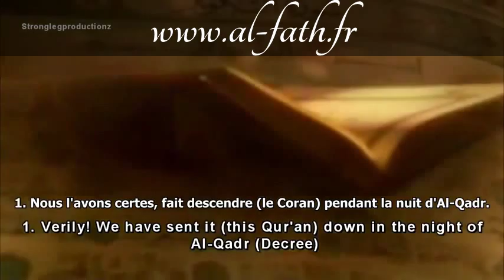Sourate al Qadr |97| - Qari Ziyad Patel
Sourate 97 : Le décret [divin] (Al-Qadr)

Nombre de versets : 5
Ordre Vulgate : 97
Ordre Révélation : 25
Révélée à la Mecque

[Commencer] par le Nom de DIEU le Tout-Miséricordieux, le Très-Miséricordieux.

[1] Nous l'avons fait descendre (Nous avons révélé le Coran) en la Nuit du Décret.
[2] Que sais-tu ce qu'est la Nuit du Décret [divin] ?
[3] La Nuit du Décret [divin] vaut mieux que mille mois.
[4] Les anges et l'Esprit y descendent, avec la permission (biwilâyatihi, par la volonté) de leur Seigneur, pour chaque ordre.
[5] Elle [n']est [que] salâm (paix, bénédiction et miséricorde) jusqu'au lever de l'aube.